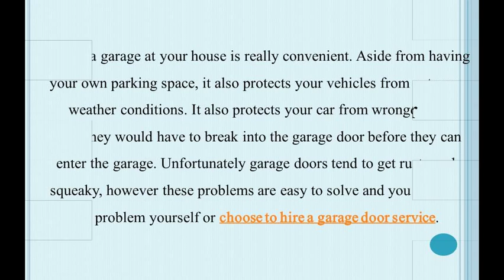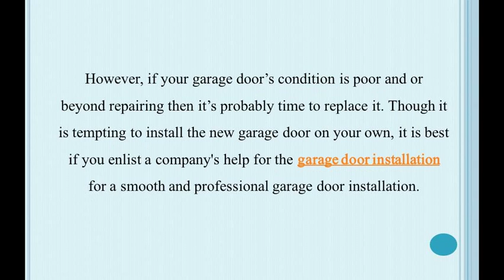Finding the Right Garage Door Repair Service Company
Sometimes the reason the garage door is not working is because of the powerpoint having accidentally been switched off or maybe just a tripped circuit or something blocking the sensor.